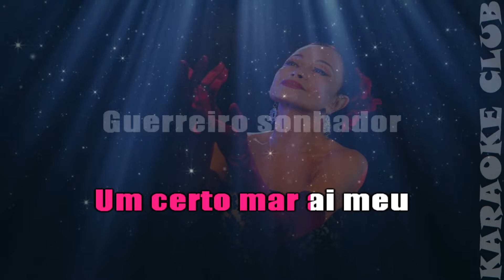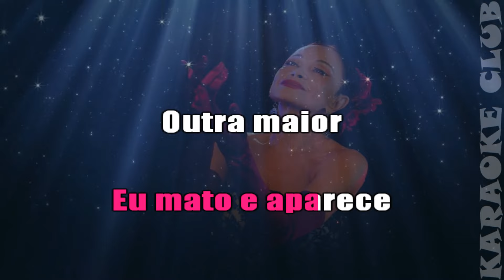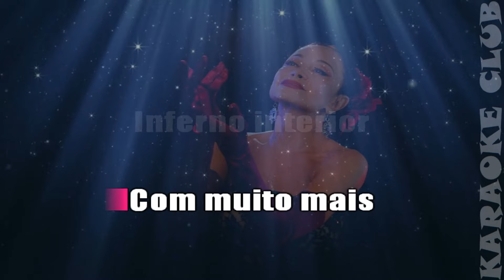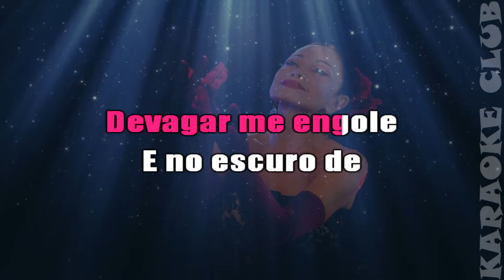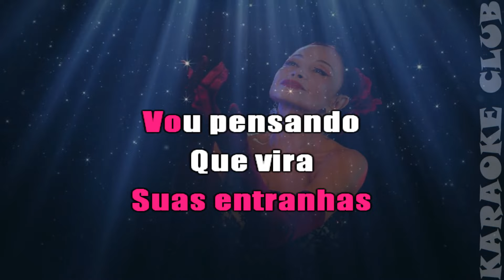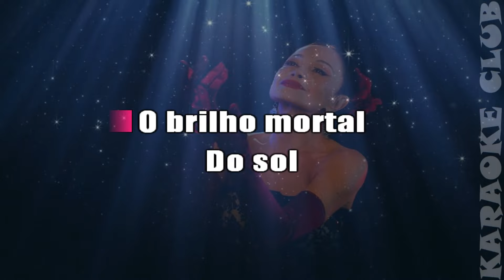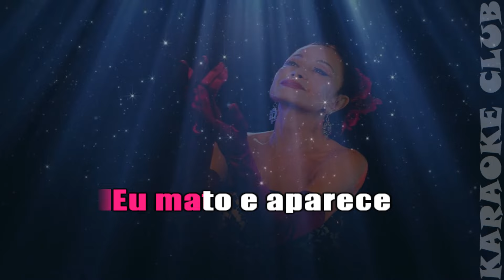TANIA ALVES - SONHO DE SERPENTE ( KARAOKÊ )